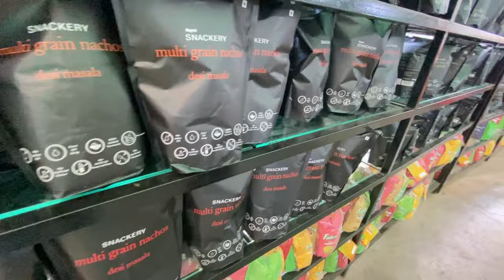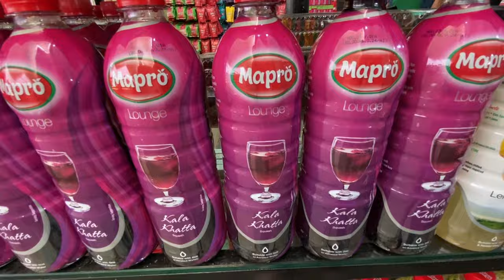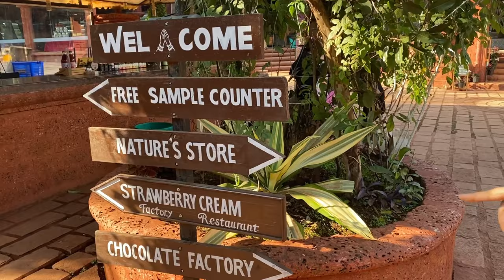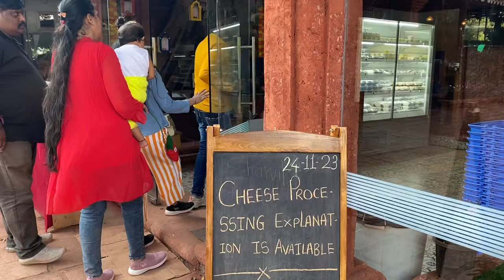Mapro Garden, Mahabaleshwar😍! and local strawberry farms tour🤩!!